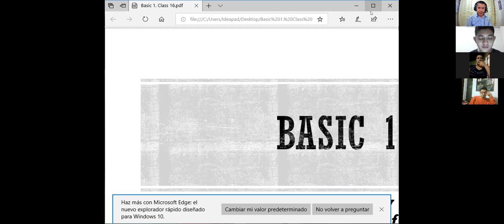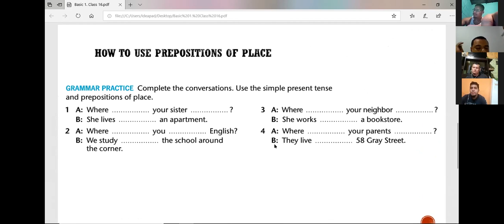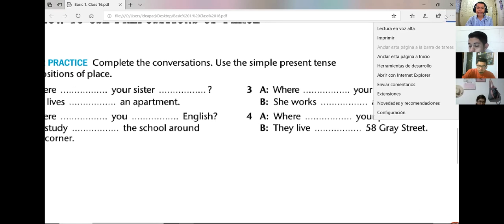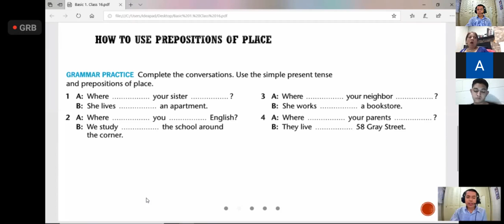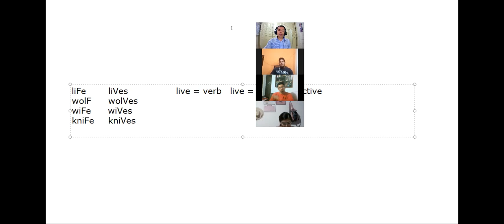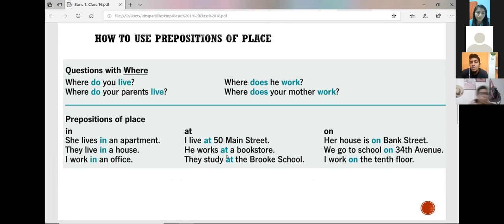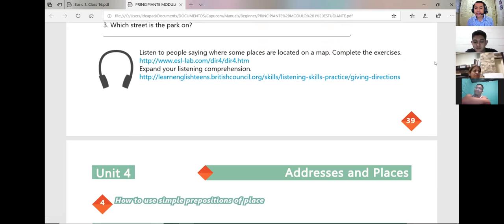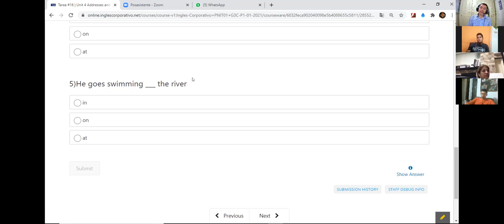Ingles Corporativo-Videoconferencia #16 How to use prepositions of place.